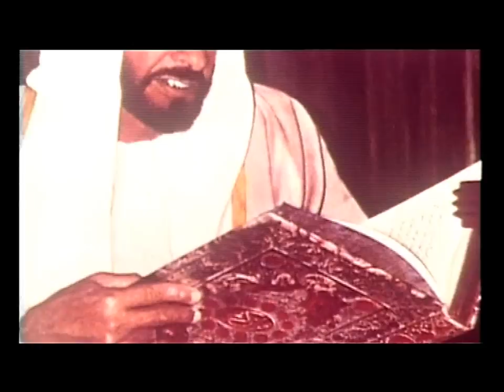نشيد صقور الامارات مؤثرات - فهد الحوسني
كلمات : مصعب الكيومي
ألحان وأداء : فهد الحوسني
توزيع: محمد كامل
هندسة : جهاد حسين
كورال: أنس الدبعي , أحمد العيدروس , فهد
مونتاج وإخراج : عبدالمجيد المرزوقي
... (more info)   (less info) V